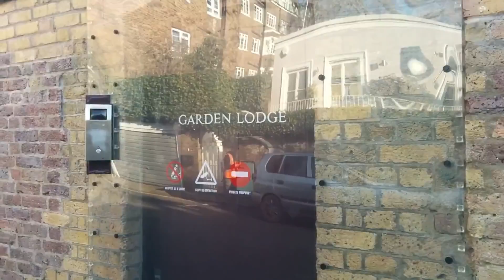A Visit at Freddie Mercury's House Garden Lodge in London, Kensington! 2019!